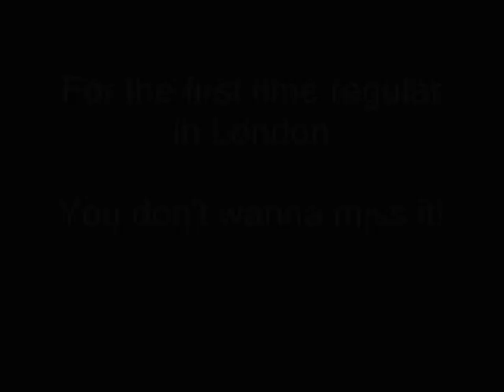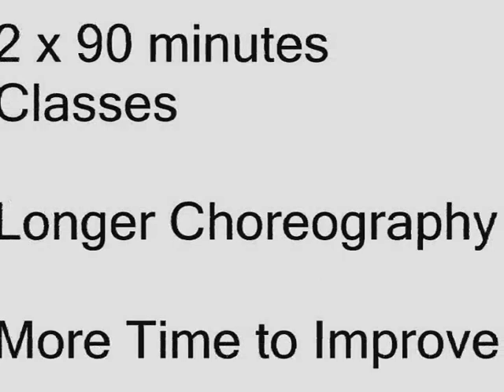PROMO VIDEO! Hip Hop Class with Carlos Neto at HUSKY STUDIOS!!! LONDON. Tuesdays 7 - 10pm!!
Promotional Video of the new hip hop class at Husky Studios led by Carlos Neto.

HUSKY STUDIOS
29 Amelia STreet, London, SE17 3PY

Class is Every Tuesday 7 - 10pm. Studio 3

1st Class 7 - 8.30pm

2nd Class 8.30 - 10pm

1 class is £5 OR 2 classes £8 (3 hours)

Open to all levels. Give it a try.

Class will also have guest instructors from UK and abroad. Each class is 90 mts so it will give you enough time to learn longer combos and perform them several times.

good Luck.